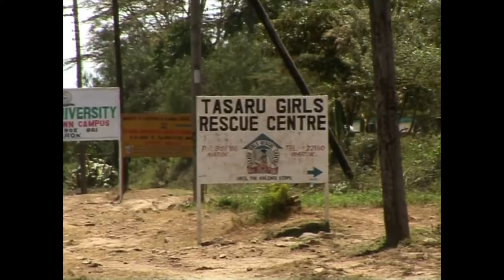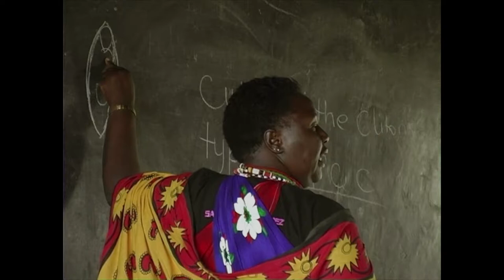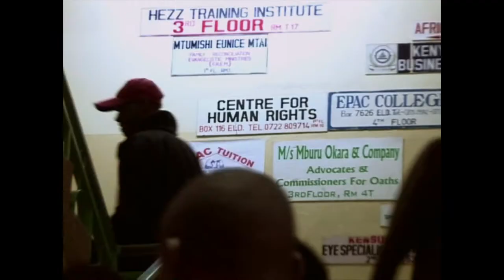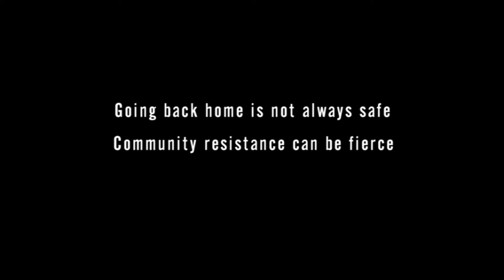KENYA - Excerpted from the Equality Now Film Africa Rising